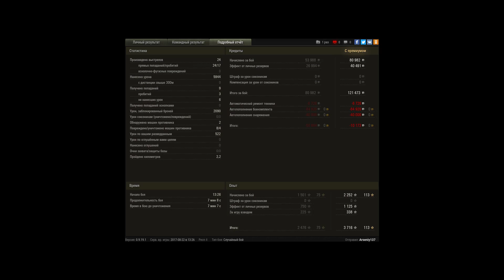Первый Мастер Emil II